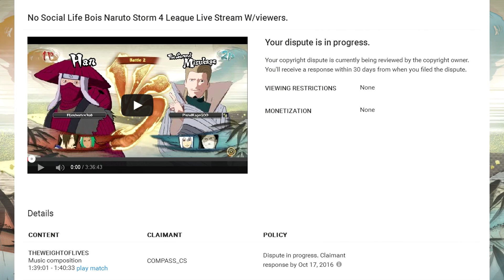A New Video?? What? - NARUTO STORM 4 Live Ranked Ep. 62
I will get back to it soon, just haven't been too excited about playing people on ranked at all.

goo.gl/JBWYmD
Naruto Storm 4 Intro Song Nero Argento - Trust
【PSN ID】Eljosbertox36